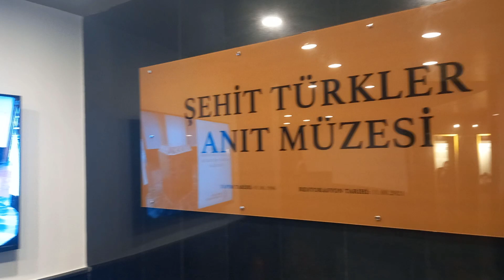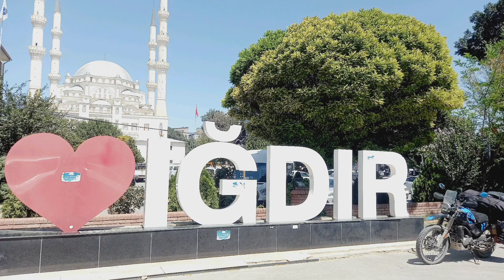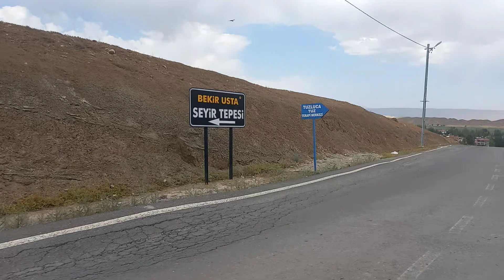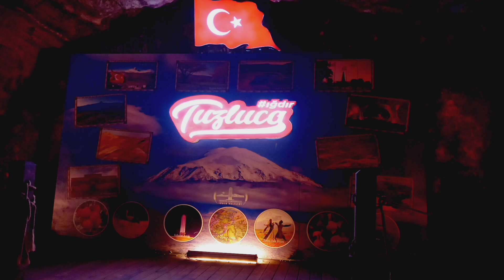Burası Bisiklet Cumhuriyeti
Iğdır en doğuda Akdeniz iklimi ile ve bisiklet diyarı olması ile beni çok şaşırttı. Ayrıca kayısı şehri olduğunu da ilk defa duymuş oldum. Tuz mağarası da harikaydı.